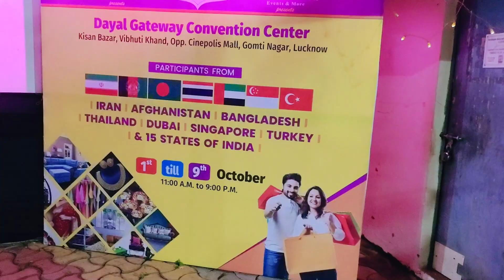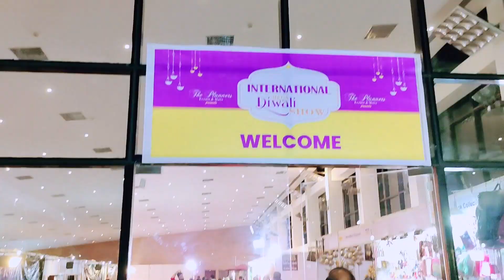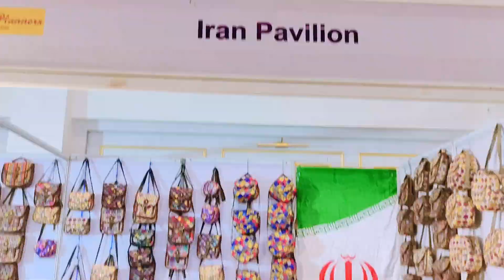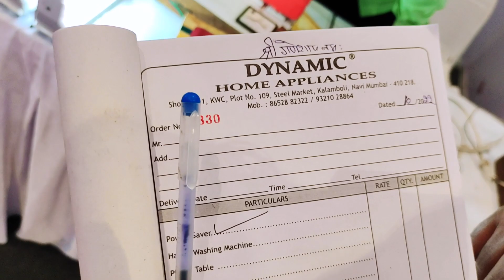लखनऊ में इंटरनेशनल मेगा दिवाली शो 2022 | Garba Night Masti | Diwali Festival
Hello Guyz, This video is all about our experience at Internatioal Diwali Mela.
International Mega Diwali Show 2022 at Lucknow is being organized just before Diwali where beautiful and unique products of national and international brands are being showcased which you can see and buy.
Location: Convention Center Kisan Bazar Vibhuti Khand ( Opposite to Cinepolis Mall).
Date: From 1st Oct 2022 to 9th Oct 2022
Timing: From 11 AM to 9 PM

Hello everyone, I hope you enjoyed this video
Hit likes.

lots of  ❤️

india international mega trade fair
international trade fair
india international mega trade fair 2022
mega trade fair
mega trade fair delhi 2022
india international trade fair 2022 delhi nsic ground okhla
mega trade fair 2022 ticket price and timings
nsic ground okhla
nsic exhibition
iimtf lucknow
International Mega Diwali Show Lucknow
Mega Diwali Show Lucknow
Diwali Show 2022
Kisan bazar Lucknow
Cinepolis Mall Lucknow
Mega trade show 2022 Lucknow
मेगा दिवाली शो लखनऊ